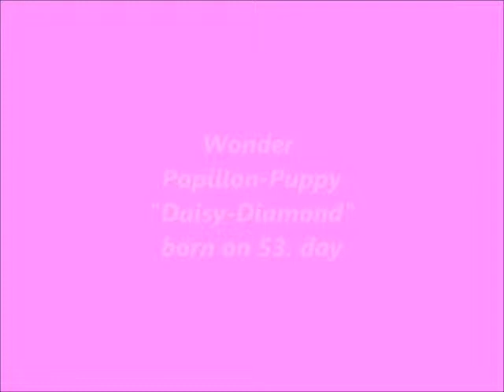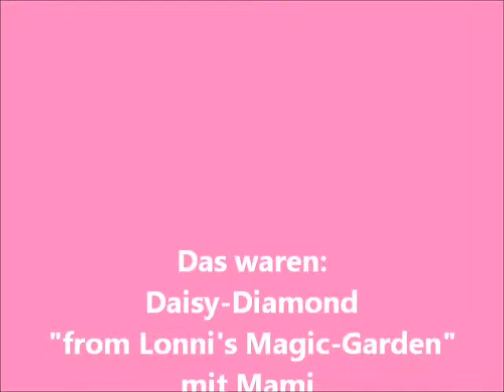Daisy-Diamond Part 1 PREMATURE BIRTH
Frühchen Daisy-Diamond geboren am 53. Tag ist eine kleine, bemerkenswerte Kämpferin. Unsere Papillon-Puppy-Hündin macht täglich grosse Fortschritte.